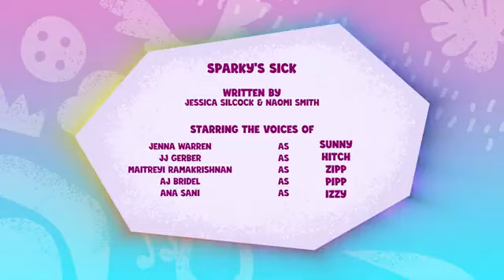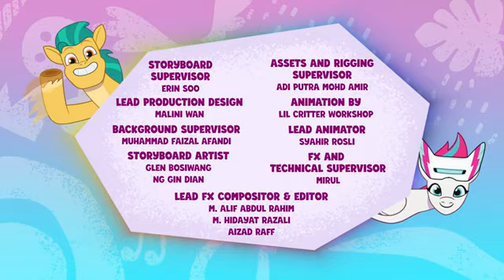MY LITTLE PONY RACCONTA LA TUA STORIA EP.46 (ITA)